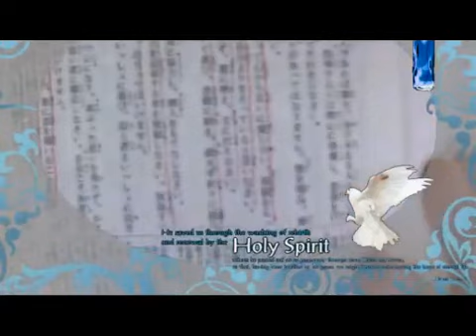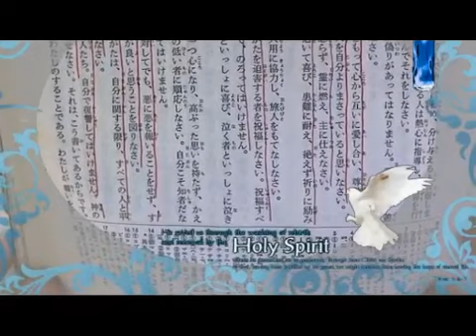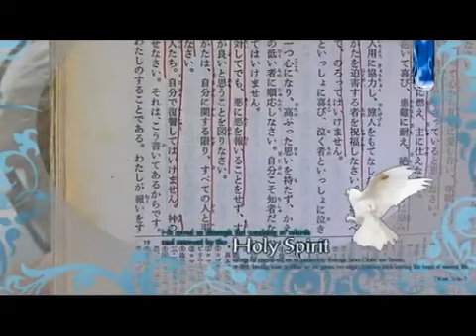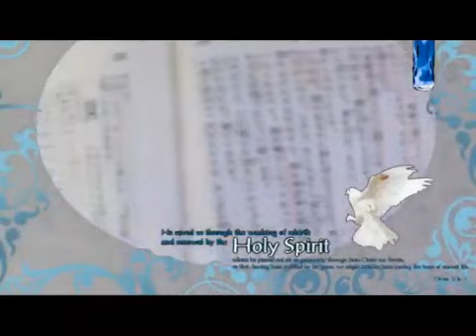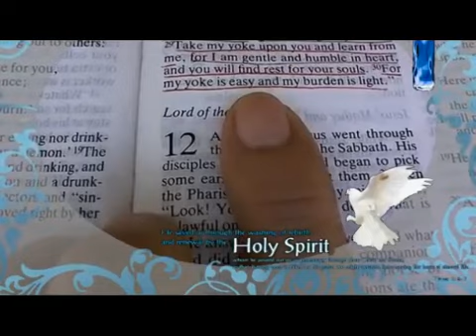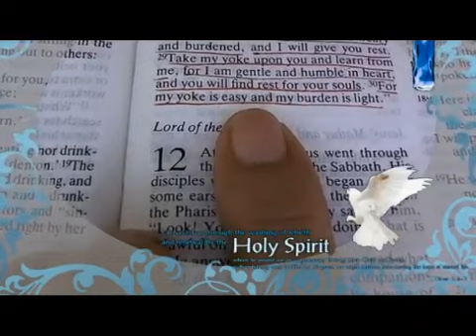強制送還は正解です！ 2012-08-18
平和が一番です！